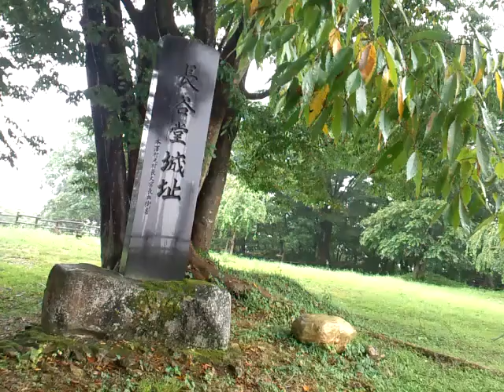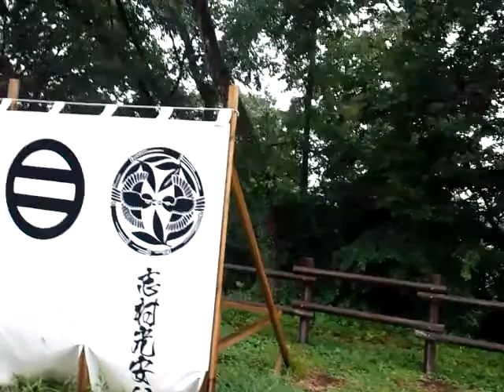雨の長谷堂城(2010-09-07)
直江兼続ひきいる上杉軍と、志村光安ひきいる最上軍が争った、長谷堂城です。
あいにくの雨で、景色がイマイチでした・・・